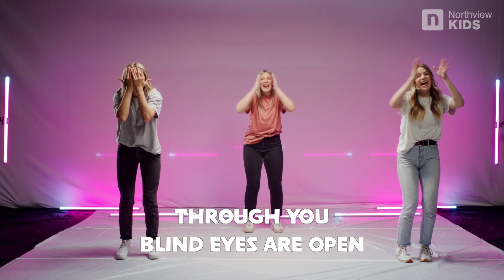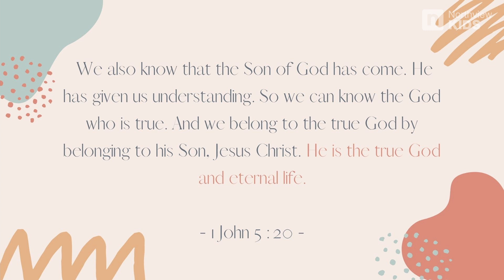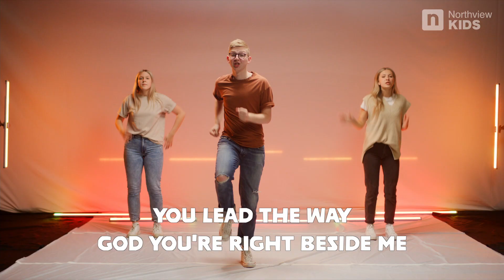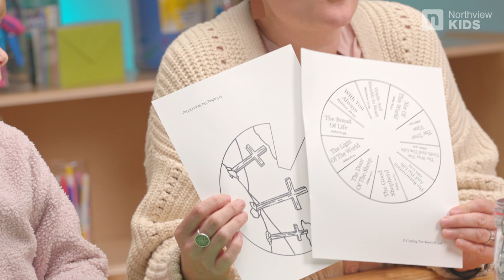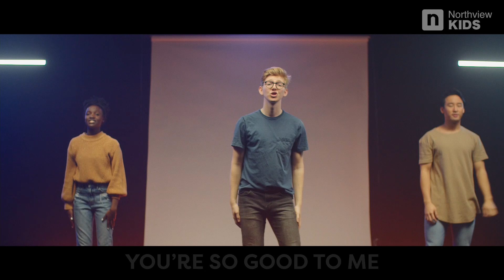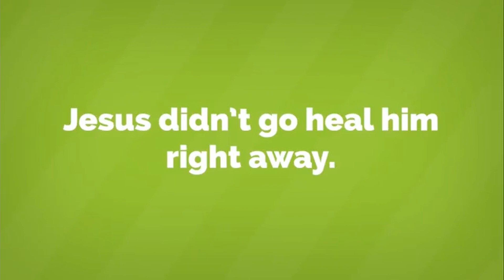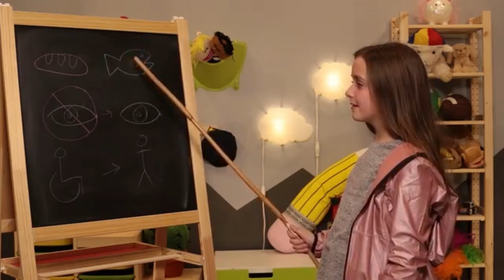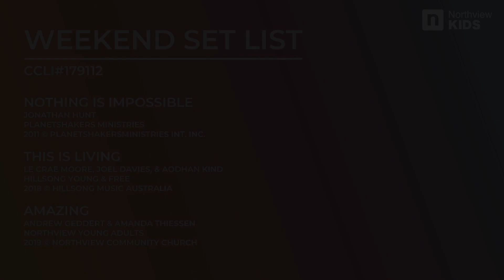Northview Kids TV - August 7, 2021